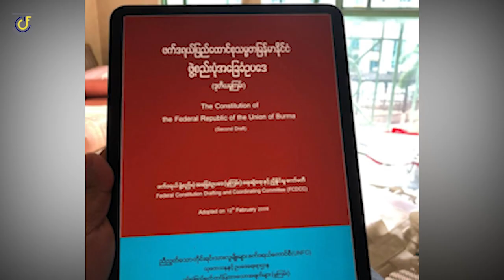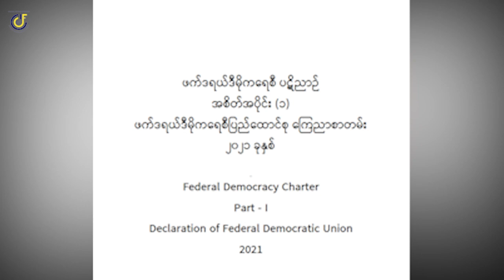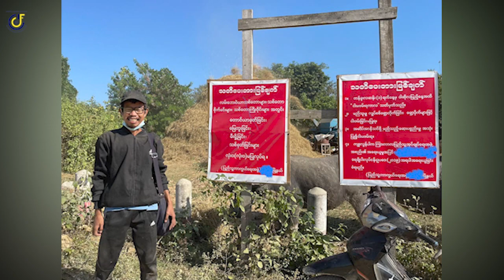အညာဒေသ တော်လှန်ရေးဦးဆောင်သူနှင့် တွေ့ဆုံမေးမြန်းချက် အပိုင်း(၄)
အညာဒေသ တော်လှန်ရေးဦးဆောင်သူ ဒေါက်တာတေဇာဆန်းနှင့် တွေ့ဆုံမေးမြန်းချက် အပိုင်း(၄)

ဖက်ဒရယ်ဂျာနယ် မြန်မာ
ဇူလိုင် ၇ ရက်၊ ၂၀၂၃။

အညာဒေသ၊ ခုခံတော်လှန်နေတဲ့ တိုင်းရင်းသား လူမျိုးစုအဖွဲ့အစည်း(EROs) ဒေသတို့ကို သွား ရောက် လေ့လာခဲ့တဲ့ ခရီးစဉ် အတွေ့အကြုံများနှင့်အတူ အနာဂတ် ဖက်ဒရယ်ပြည်ထောင်စု တည်ဆောက်ရေးအတွက် အခရာကျတဲ့ ဖက်ဒရယ်ဖွဲ့စည်းပုံဆိုင်ရာအပေါ် သူဘယ်လို အမြင်ရှိပါသလဲ။

အနာဂတ်ဖက်ဒရယ်ပြည်ထောင်စု တည်ဆောက်ရေးအတွက် ပြည်ထောင်စု စိတ်ဓါတ်ဆိုတာကို
သူဘယ်လို ရှုမြင်မှု ရှိနေပါသလဲ။

တော်လှန်ပြည်သူများနှင့်အတူ သူရဲ့ ရပ်တည်ချက်က ဘာတွေလဲ။

စတဲ့အကြောင်းအရာ မေးမြန်းချက်ကို ရုပ်သံမှာ ကြည့်ရှု နားဆင်နိုင်ပြီ။